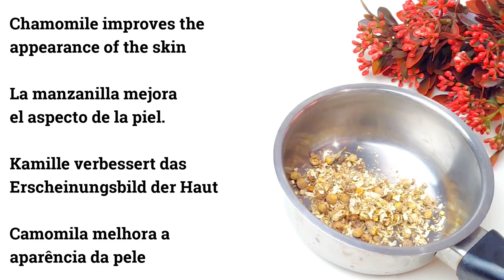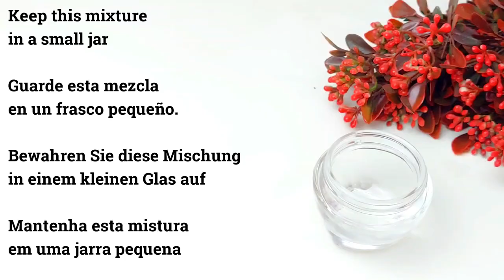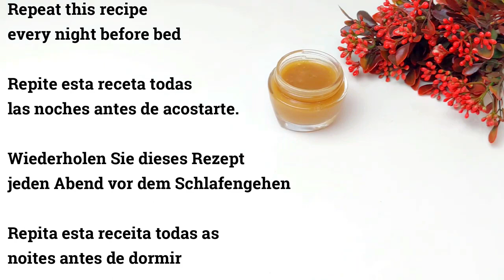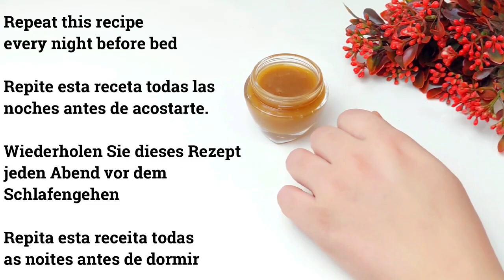Chamomile Cream to Stimulate Collagen in the Skin,🌼Even if you are 70 years ,wrinkles will disappear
Get younger, fresher, more radiant and vibrant skin with anti-aging cream, anti-wrinkle and the best skin moisturizer.
Most people suffer from the appearance of fine lines and wrinkles under the eyes, and wrinkles on the forehead and neck. This is due to the natural aging process that usually affects the skin, especially sensitive skin.
In this video, I will share with you a natural and effective face cream, the best natural homemade anti-aging cream rich in collagen to obtain youthful and glowing skin, so that collagen can be used to prepare collagen face cream and serum, which is considered one of the best moisturizers for the skin, especially dry skin, in addition to the recipes. Nature has a magical effect in reducing fine lines and wrinkles and making the skin firm and radiant without wrinkles in just 15 days.
Handmade natural recipes are low cost, and are much better than branded creams and cosmetics. These natural creams are suitable for all skin types, including sensitive skin. There are several factors that cause early wrinkles to appear, including not adhering to a daily skin care routine to avoid the appearance of wrinkles. Wrinkles around the eyes, neck, hands, and our bodies. To avoid wrinkles at an early age, we must follow a skin care routine to combat aging and fine lines at home to improve the skin. In most cases, an anti-wrinkle cream that reduces fine lines is more expensive than a facial moisturizer, but you can make a very effective anti-aging collagen cream with household ingredients.
  Video chapters:

00:00 Chamomile Cream to Stimulate Collagen in the Skin,🌼Even if you are 70 years ,wrinkles will disappear
0:22 Today we are going to prepare collagen creams for face skin
0:27 Treats wrinkles and pigmentation
0:32 Anti-aging creams for all skin types
0:38 Put 2 tablespoon of chamomile in a saucepan
0:45 Chamomile improves the appearance of the skin
0:58 Add 1 tablespoon of green tea
1:18 Add a cup of water
1:25 Boil the ingredients for 5 minutes
1:38 Leave the mixture to cool
1:45 Then filter it using a strainer
1:53 Add 1 teaspoon of gelatin
2:01 Gelatin improves skin elasticity
2:09 It prevents the appearance of wrinkles
2:16 Mix the ingredients well
2:24 Add 1 tablespoon of cornstarch
2:31 Mix the ingredients well
2:39 Pour the mixture into a saucepan
2:46 Cook for 10 minutes
2:58 Keep stirring until you get a creamy mixture
3:05 Let the mixture cool down
3:13 Now we have a cream that eliminates wrinkles
3:20 Apply this cream to the skin of the face and neck
3:27 Leave it on your skin for 20 minutes
3:34 Then wash your skin with water
3:42 For best results, apply the recipe 2-3 times a week
3:49 Divide the mixture into two parts to prepare the second recipe
4:08 Add 1 tablespoon of olive oil to the first mixture
4:19 mix the ingredients well
4:27 Keep this mixture in a small jar
4:34 How to apply the recipe
4:42 Apply this cream to your skin at night before going to bed
4:50 Apply to the skin of the face, neck, chest, and hands
4:58 Massage your skin well with this cream
5:05 Leave it on your skin for 20 minutes
5:13 Then wash your skin
5:19 Repeat this recipe every night before bed
5:27 The third recipe: we need honey
5:35 Add 1 tablespoon of honey to the second mixture
5:43 Mix the ingredients well
5:50: Save this mixture in a small jar
5:58 It can be stored in the refrigerator for two weeks
6:06 Apply this creamy mixture to your face and neck
6:13 Massage your skin well with this cream
6:20 Leave it on your skin for 20 minutes
6:27 Then wash your skin with water
6:35 Repeat this recipe every night before bed
6:42 the 3rd recipe: we need honey
6:49 add 1 tablespoon of honey to the second mixture
6:57 mix well
7:05 Save this mixture in a small jar
7:13 it can be stored in the refrigerator for 2 weeks
7:21 apply this creamy mixture to your face and neck
7:29 You can use a teaspoon of yogurt instead of honey
7:37 Then wash your skin with water
7:45 Apply this recipe 3 times a week to get a good result
7:52 Use natural recipes and your skin will be young, radiant, and firm
7:59 thanks for watching

Naturalrecipesforyou